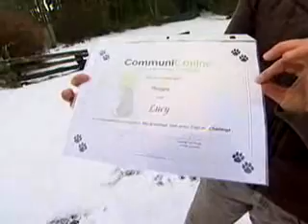A Channel Dog Training Series Week 6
The conclusion of our 6 week training segment at snowy Beaver Lake.